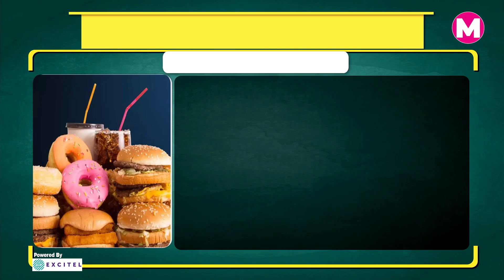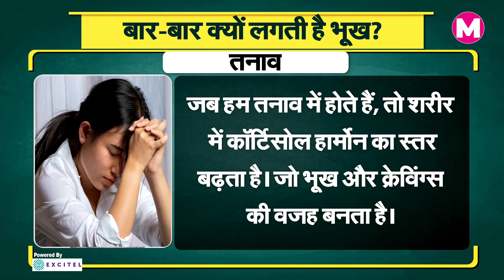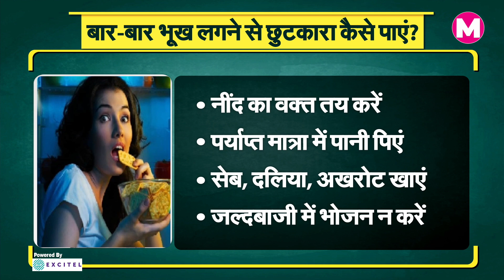Weakness नहीं बार-बार भूख लगने की और भी हैं कई वजह, कैसे करें Control ? Health। Hunger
आमतौर पर हम दिन में 3 से 4 बार खाना खाते हैं। हेल्दी बॉडी के लिए एक दिन में इतने मील्स जरूरी भी हैं, लेकिन कई बार भरपेट खाने के बाद भी बार-बार भूख लगने का अहसास होता रहता है। सवाल उठता है कि आखिर भरपेट खाने के बाद भी बार-बार भूख का अहसास क्यों होता है? इसके क्या कारण हो सकते हैं? ज्यादा खाना शरीर को क्या नुकसान देता है? और बार-बार लगने वाली भूख को कैसे कंट्रोल किया जा सकता है?